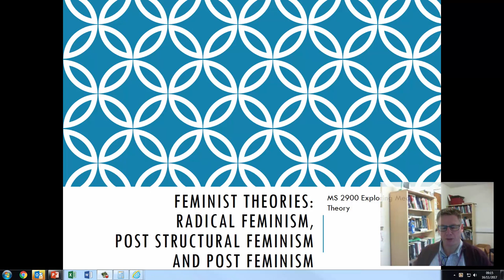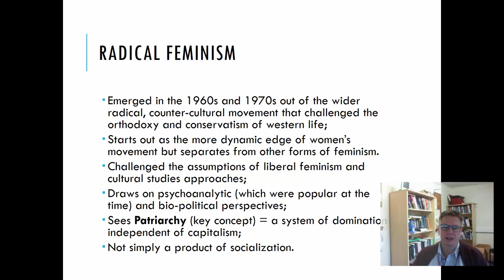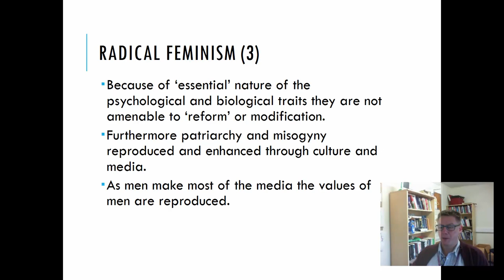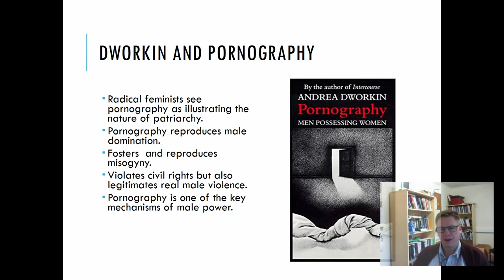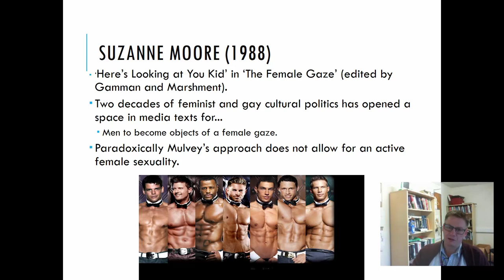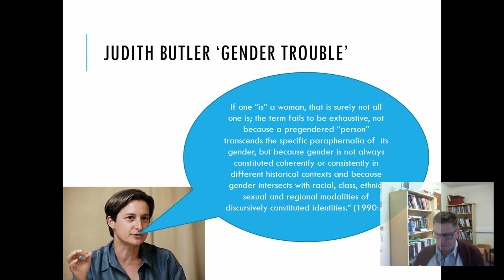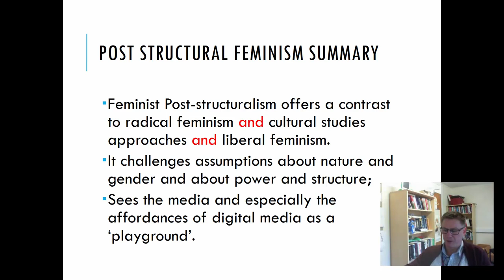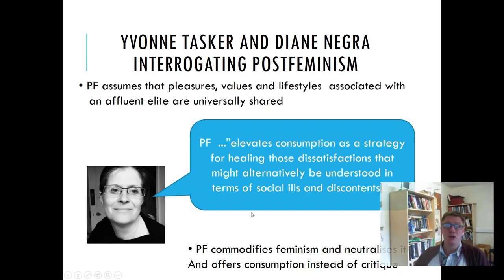Exploring Media Theory Lecture 8 Radical Feminism, Post STructural Feminism and Post Feminism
Exploring Media Theory Lecture 8 - Radical Feminism, Post STructural Feminism and Post Feminism. This video is a lecture examining the some of the ideas of radical Feminism, Post Structural Feminism and Post Feminism.